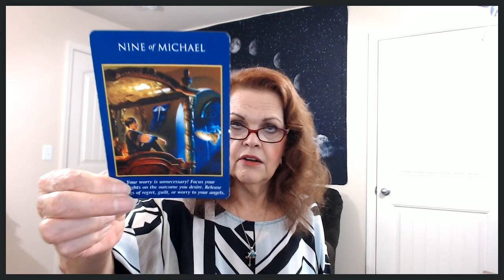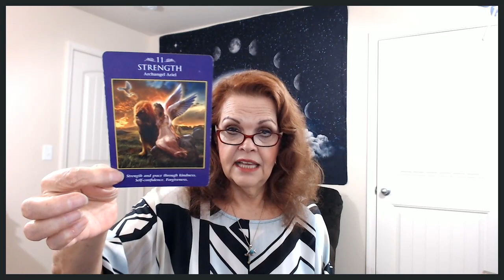Aries January 8, 9, 2020 Time For YOU To Release!